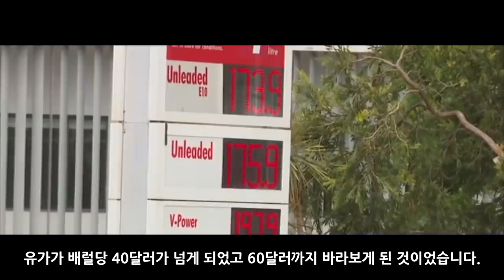제3차세계대전 가상 시나리오 리메이크 4부_[센서 스튜디오]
[ BGM ]
영상 내 BGM : Dark Blade,Dragon War,Fight For Our Kingdom,Frozen Sky,Journeyman - 극적